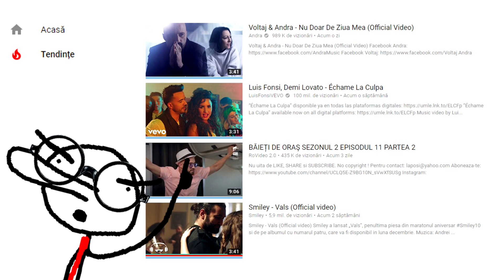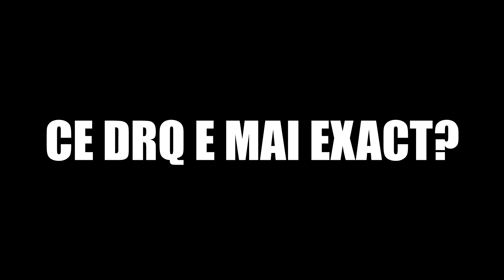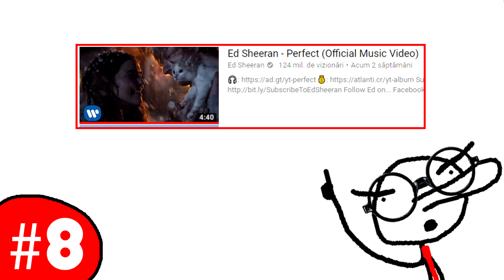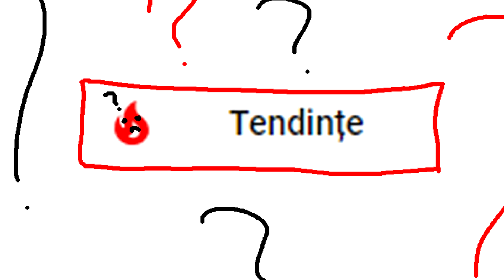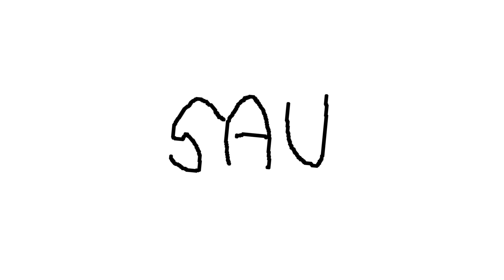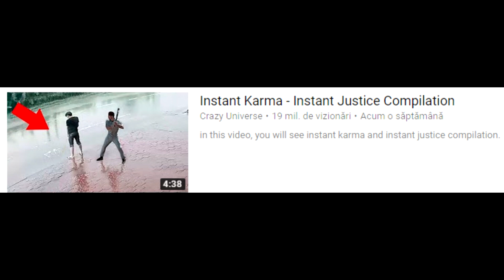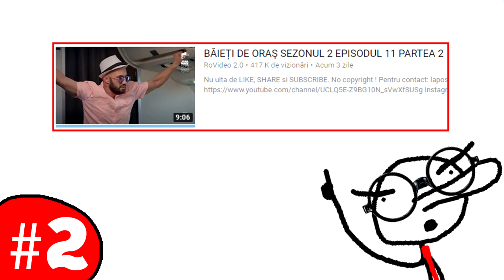DE CE TRENDINGUL DIN ROMANIA E DE CACAT (Parodie Animata #1)